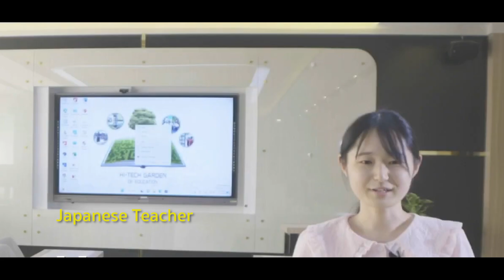pro learn smart voice class